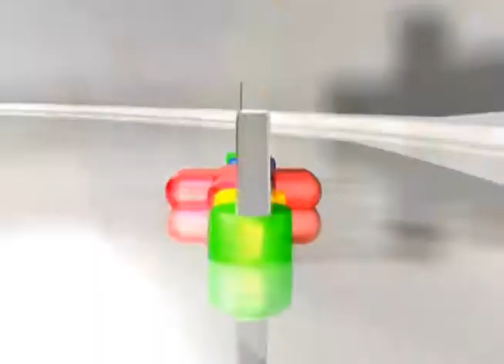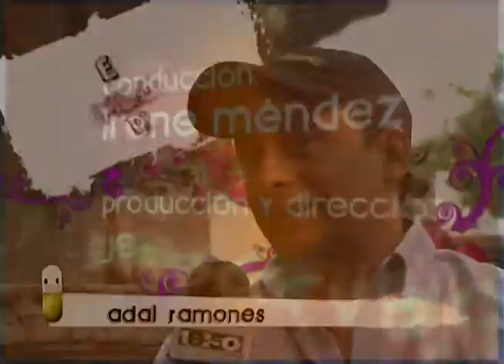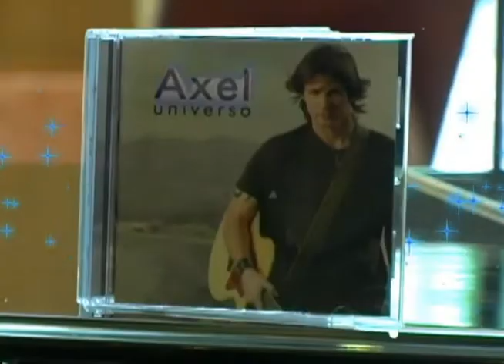DEMO REEL OMAR CRUZ 2009 MOTION GRAPHICS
THIS IS COLLECTION OF FINAL 3D AND 2D MOTION GRAPHICS ANIMATIONS Y HAVE DONE OVER THE LAST 2 YEARS!!! ENJOY!
JEJE NO ME DECIDO SI INGLES O ESPAÑOL PARA LO QUE SUBIRE!!! OPINEN!